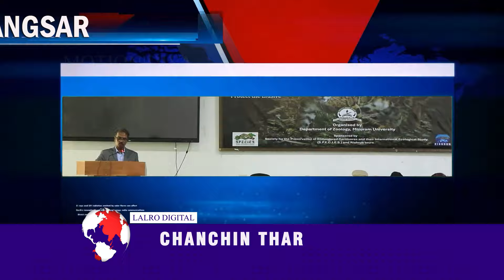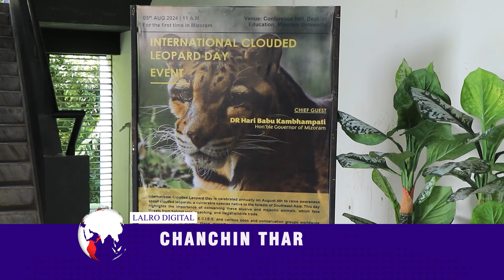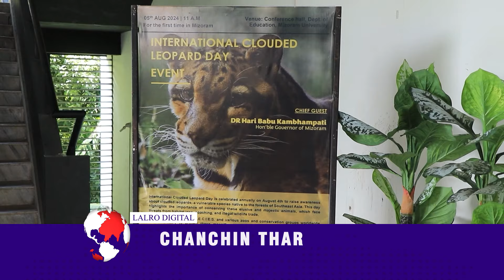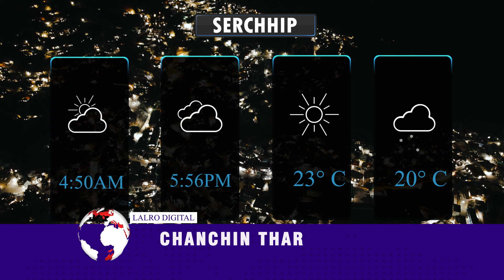LALRO DIGITAL CHANCHIN THAR |5 AUGUST 2024,THAWHTAN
RUAHSUR NASA AVANGA CHHIATNA THIENG THƯT THEI LAKA FIMKHUR TURIN SERCHHIP DISTRICT MIPUITE CHU CHAH AN NI

ASF VANGIN SERCHHIP DISTRICT AH VAWK THI LEH SUAT AWM BELH ZELIN VAWK THI 1980  AWM TAWHIN  VAWK 5102  CHUANG SUAT AN NI TAWH

INDEPENDENCE DAY FOOTBAL TOURNAMENT 2024 KHELH CHHUNZAWM NIIN HMAR VENG FC LEH  CHHEKHNAI FC TEN AN KHHINGPUI HNEH VE LEH BAWK A NI.